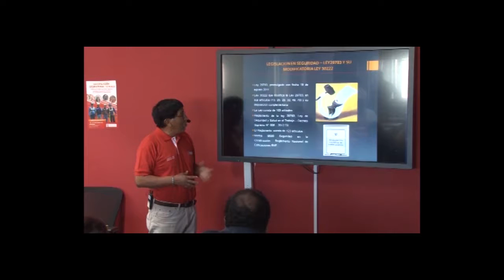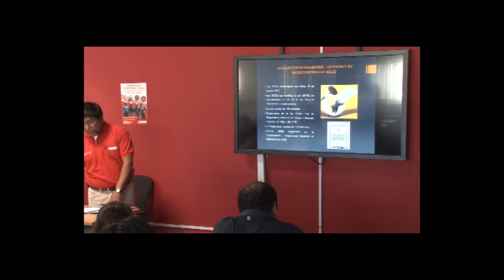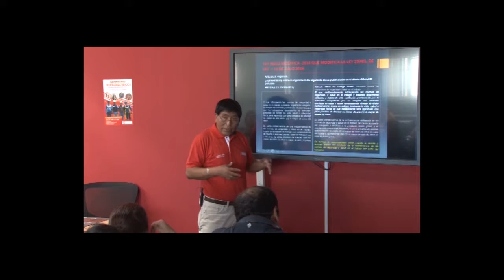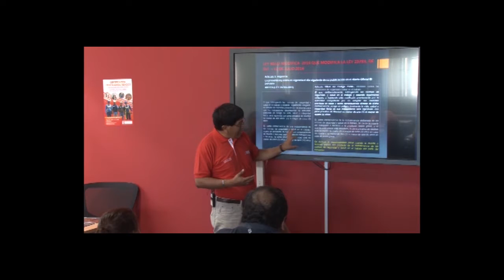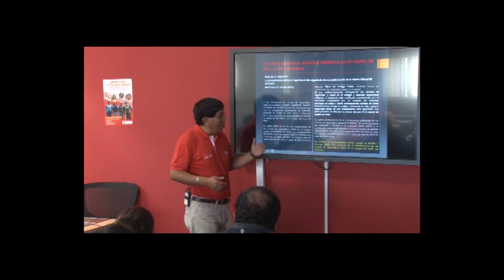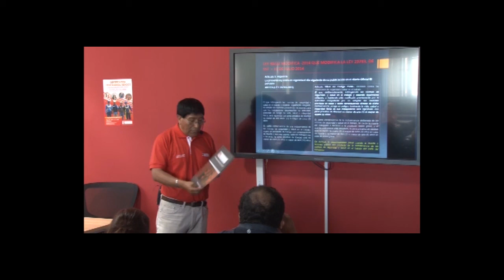Seguridad y Salud Ocupacional en el Trabajo Básico de la Construcción - REGLAMENTO DE LA LEY